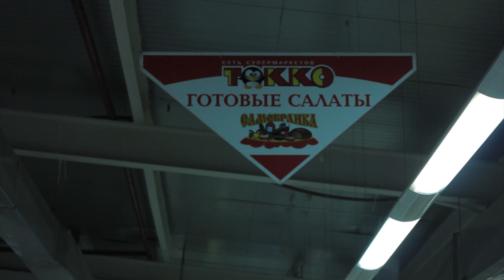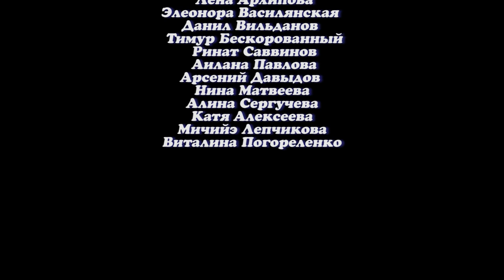Сериал-"Ящик Пандоры-7" (Снят школьниками города Якутска)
Заражение неизвестного вируса охватил планету. В живых осталось небольшое количество детей. Предназначен для некоммерческого просмотра.